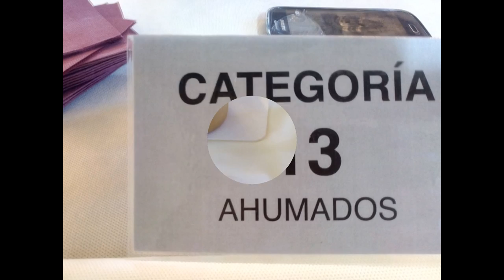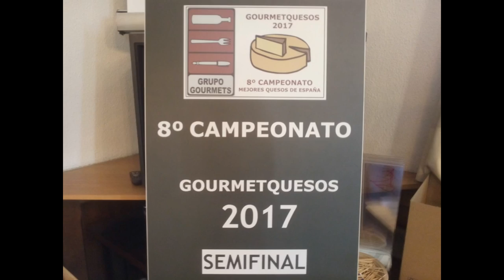Vídeo de fotos, semifinal del Campeonato GourmetQuesos VIII 2017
Vídeo rockero de fotos sobre el proceso en la semifinal o previa del Campeonato de Mejores Quesos de España, GourmetQuesos VIII 2017/ Integra2, celebrada los días 4 y 5 en A.M.E.R., la final se celebrará el próximo 24 de abril, coincidiendo con la Inauguración del Salón de Gourmets XXXI edición. Forma parte de un post donde comento de "primera mano" sobre esta semifinal de los mejores quesos de autor de España, más información para estar al día sobre quesos